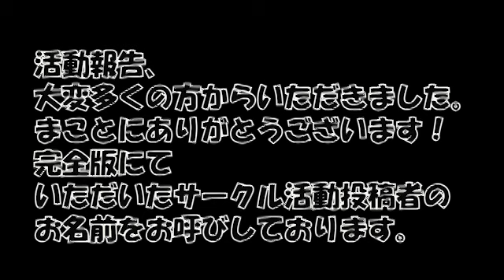第3回 はなまきこもちぃ【本放送版】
ATは、○○活動のテーマ「帰ってきたあぶない刑事」の事前勉強会！

隔週火曜日23時から放送中の「はなまきこもちぃ」です。
放送翌日14時に【本放送版】がYouTubeにアップ！

ニコニコ動画セカンドショットちゃんねるでは
放送後23:30に「アフタートーク」が、
放送翌週火曜日23:30に「【高画質完全版】アーカイブ」が
会員限定で配信されます！
そちらもぜひ見てね！

■「はなまきこもちぃ」放送情報
放送時間│隔週火曜日 23:00～ ※生放送形式での配信
出演│花谷麻妃・小森結梨
推奨実況ハッシュタグ│はなこも